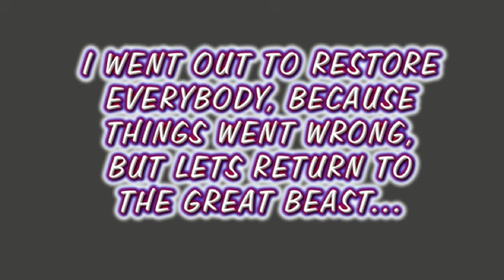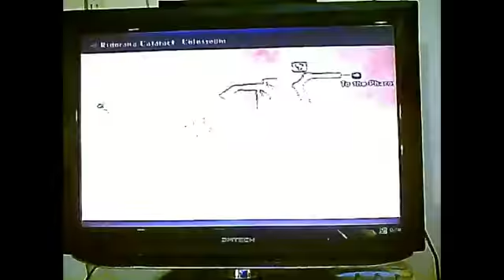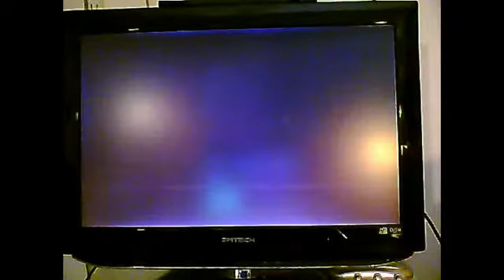FFXII - Yiazmat Battle (part 2 of 2)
PART 2!
The ultimate mark in Final Fantasy XII, Yiazmat fight. I have cropped out a big part of the battle, otherwhise I would have like 20 video parts of the fight, as it takes many many hours to get down all his 50 million HP!!

I have used Reverse+Decoy+Berserk on the main fighter

And the other two supports with healing and states etc. Enjoy!